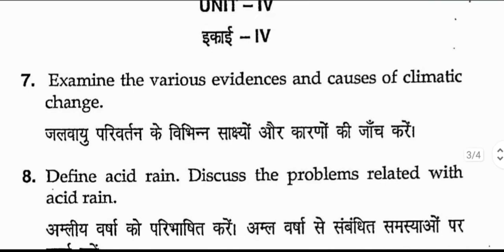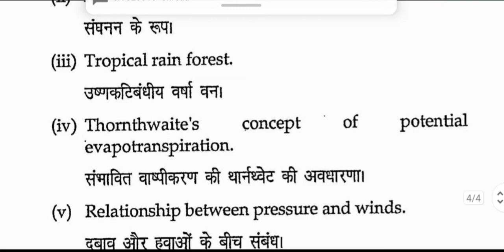MDU/M.A. Geography 1st Sem 2021//Climatology//Question Paper//Full Information